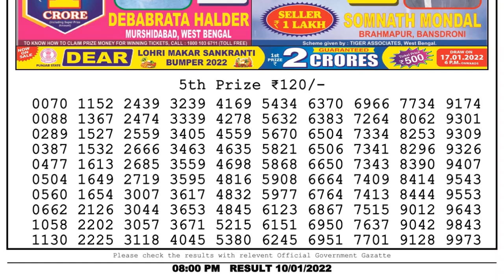Lottery Sambad Result 8pm 10.01.22 Nagaland State Lottery Result